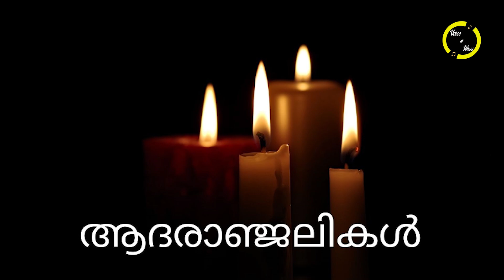വീണ്ടും 'ദുഃഖ വാർത്ത..' പ്രിയ നടൻ അന്തരിച്ചു..!!!അപ്രതീക്ഷിത വേർപാടിൽ വിതുമ്പി സിനിമാലോകവും ആരാധകരും